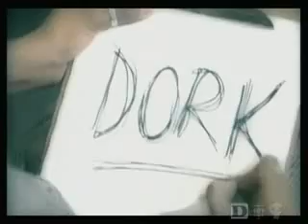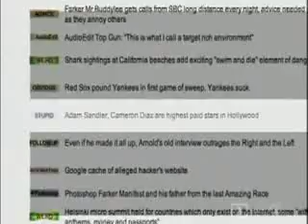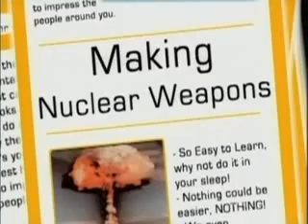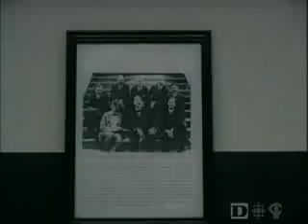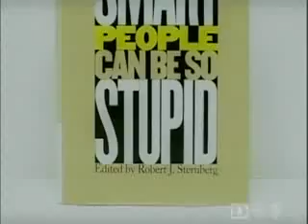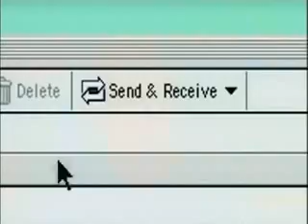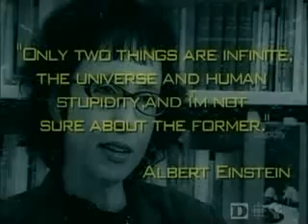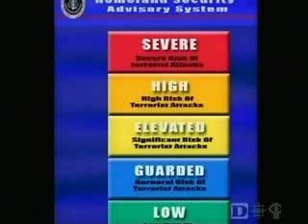Stupidity: The Decline Of Man (Real Life idiocracy) Lo-Fi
This is a bit older documentary that was examining the decline of man, but I don't really think they knew exactly how far we would go or how quickly we would arrive there.